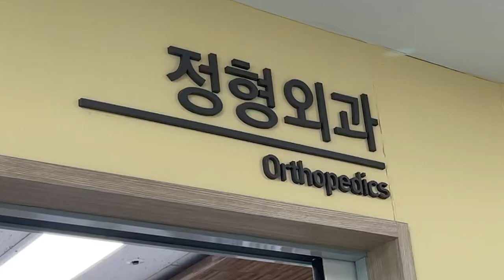[SCH 천안] 정형외과, ‘아시아·태평양 최고 병원’ 이름 올려! 美 뉴스위크 선정, ‘중부권 유일’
우리병원 정형외과(과장 권세원)가 최근 미국 시사주간지 뉴스위크가 주관한 ‘2024년 아시아·태평양 최고 병원’ 조사에서 정형외과 부문 65위를 차지했다.

서울 지역 대형병원을 제외하면 중부권에서는 유일하며, 비수도권 지역 통틀어 두 번째 순위다.

조사는 뉴스위크지가 독일 글로벌 마케팅 전문 업체인 스타티스타(Statista)에 의뢰해 지난 2월부터 4월까지 진행됐으며, 아시아·태평양 지역 9개국 8,000여명의 의료진이 조사에 참여했다.

우리병원 정형외과는 골절과 견주관절, 고관절, 슬관절, 족부족관절, 척추외과, 미세수부외과, 류마티스, 소아정형외과 등 세부분과별로 전문 의료서비스를 제공하고 있다.

총 13개 클리닉을 운영하고 있으며, 로봇 등 첨단 의료기기를 활용한 인공관절치환술, 미세재건술, 최소침습수술 등에 높은 전문성을 보유하고 있다.